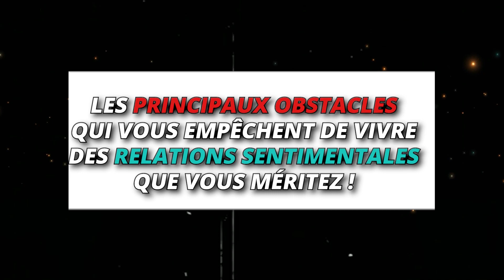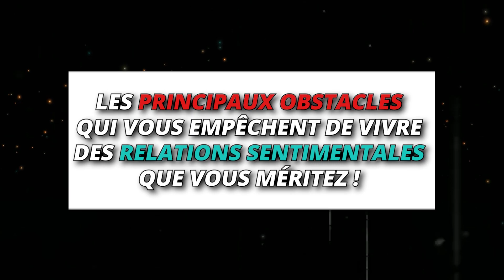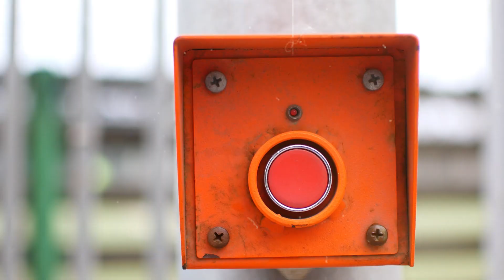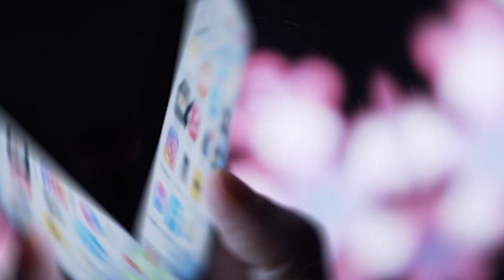Pourquoi vous êtes toujours célibataire malgré vous (4 choses à arrêter)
Est-ce que vous vous êtes déjà demandé pourquoi il y a autant de célibataires qui n’arrivent pas à se mettre dans une relation sentimentale qui lui correspond ?

C'est ce qu'on va voir dans cet épisode.

Est-il temps pour vous de transformer votre vie ?

📌 Découvrez notre méthode simple pour mieux vivre sa relation de couple

📌 Prêt(e) à créer la vie qui vous inspire ? Notre méthode (vidéo + guides PDF offerts)

📌 Accédez à nos méthodes simples pour transformer votre vie en quelques heures

Sommaire
0:00:00 - Introduction
0:01:10 - 1er obstacle
0:05:40 - 2e obstacle
0:08:11 - 3e obstacle
0:10:25 - 4e obstacle
0:12:33 - Conclusion

Si cet épisode vous a plu, dites-le nous en commentaire, je serai ravi de vous répondre.

N’hésitez pas non plus à mettre un like et à le partager autour de vous, ça nous aide énormément à diffuser notre contenu à une audience plus large.

📕 Découvrir mon dernier livre "La Méthode Simple pour Vivre Mieux" (PDF)

Julien Kim est le fondateur de l’école Vivre Mieux où des milliers de personnes comme toi et moi sont en ce moment-même en train d’apporter un changement durable et profond à leur vie.